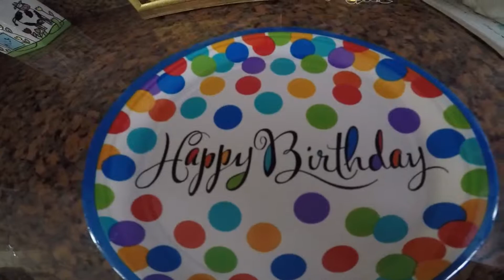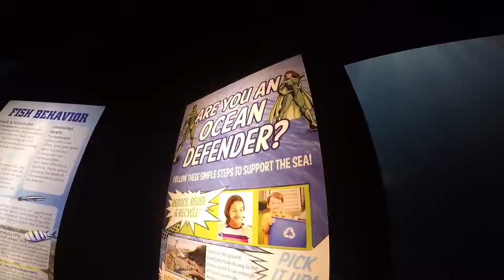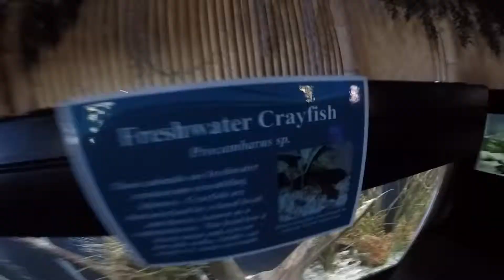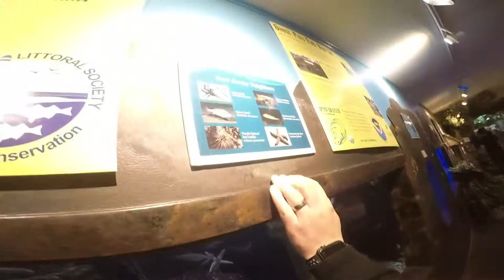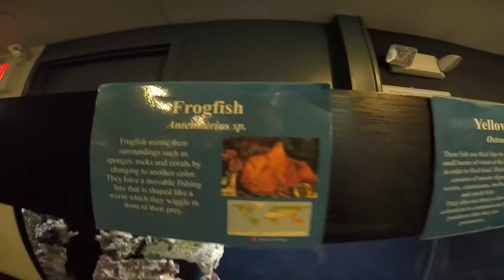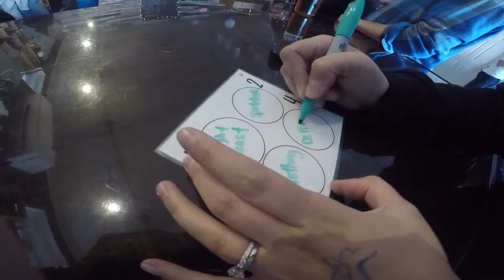JENKINSON'S AQUARIUM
Last weekend was Jonny's 31st Birthday. We spent the day at the Jenkinson's Aquarium and then tried out a local brewery called Last Wave. This was Jonny's first time at an aquarium!